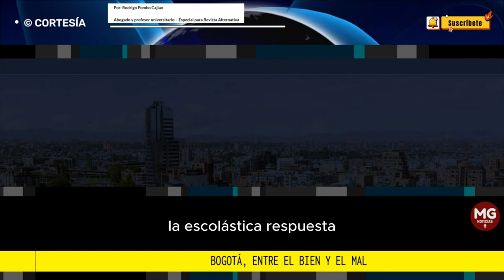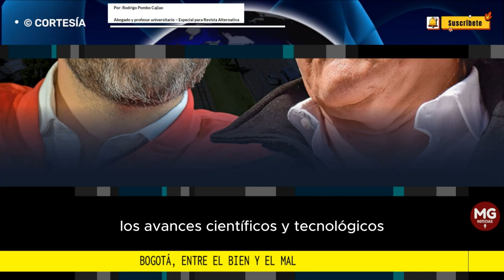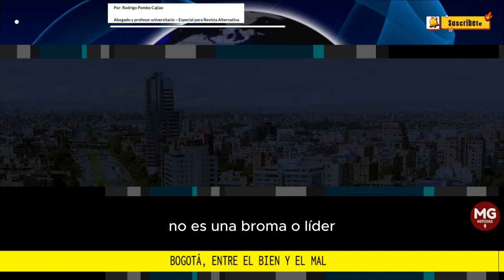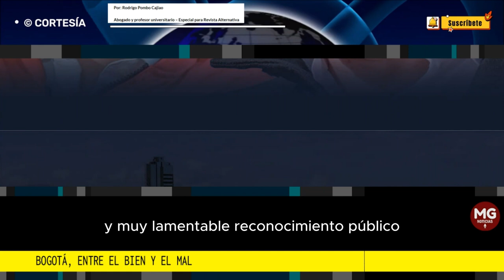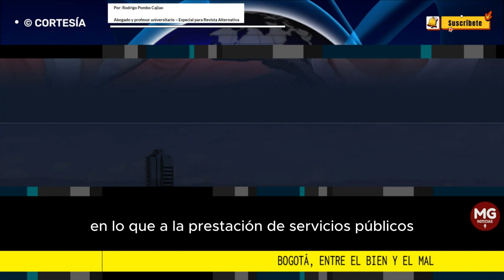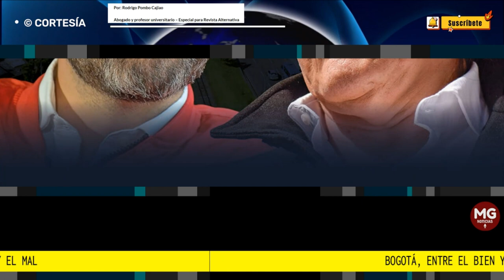BOGOTÁ, ENTRE EL BIEN Y EL MAL 🛑 Columna Rodrigo Pombo Cajiao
Como nunca antes la ciudad está convertida en un caos: inseguridad desbordada, la movilidad paralizada, el metro cada vez más incierto y un galopante desempleo. La izquierda con Gustavo Bolívar quiere permanecer en el poder. Carlos Fernando Galán, Juan Daniel Oviedo, Rodrigo Lara y Diego Molano, son el contrapeso para enderezar el destino de la capital
columna RODRIGO POMBO CAJIAO para REVISTAL ALTERNATIVA